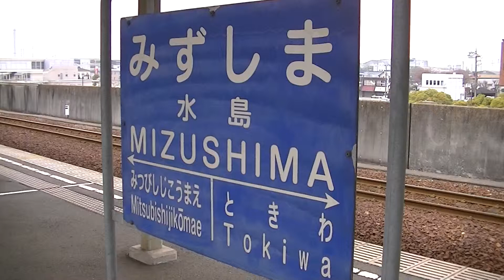水島臨海鉄道 水島駅発車